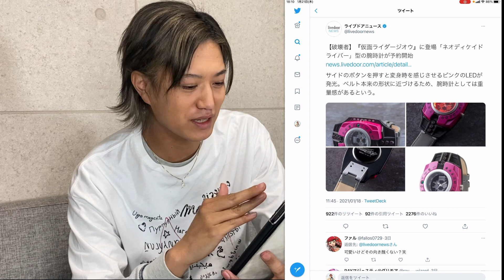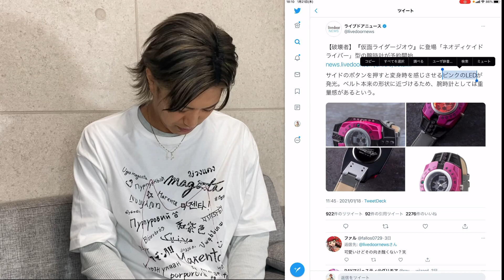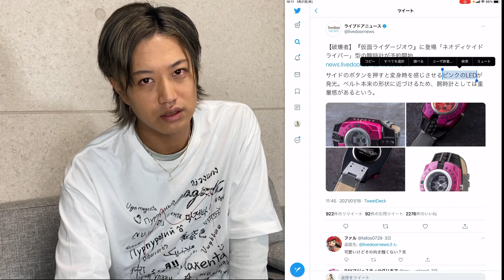ですからマゼンタですよ。そろそろお願いいたします。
新マゼンTもよろしくね